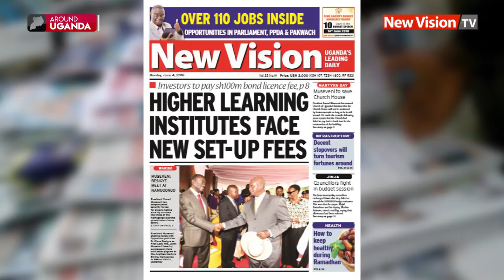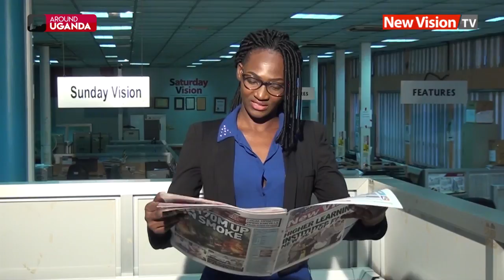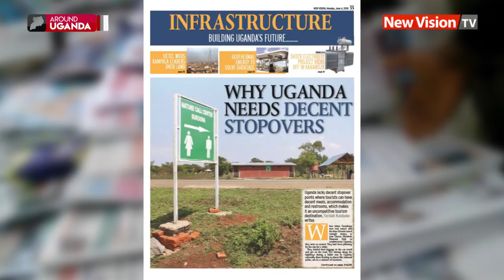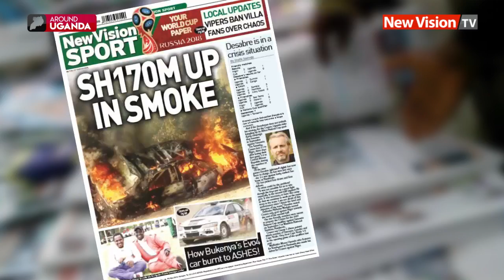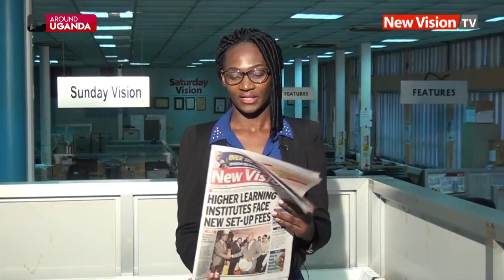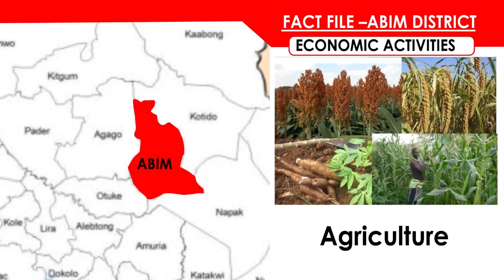Around Uganda: NRM to hold primaries for Nebbi today